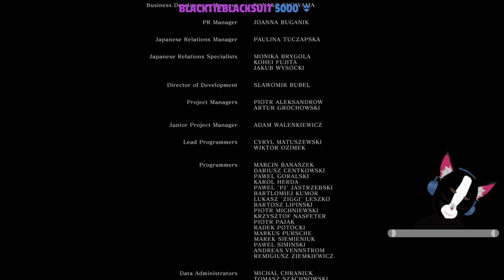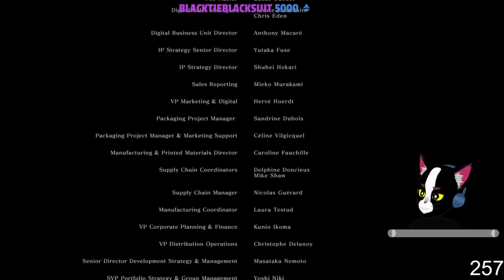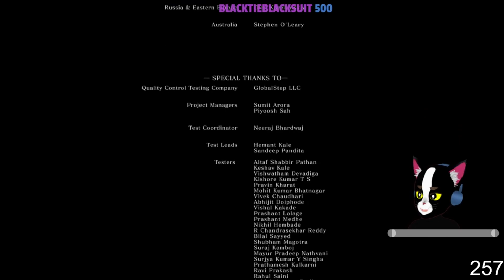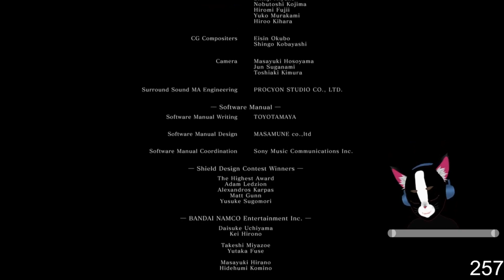Lets play "Dark Souls Remastered" - Ep 11 (Rudeus Greyrat build and NPC story)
Timestamps:
0:00 Intro
0:34 Gameplay